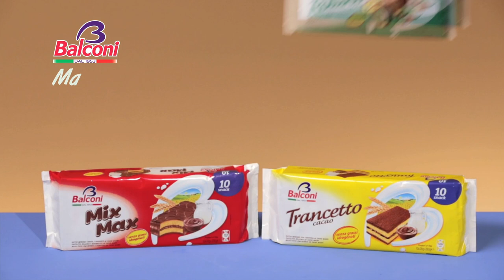Balconi Spagna 10"